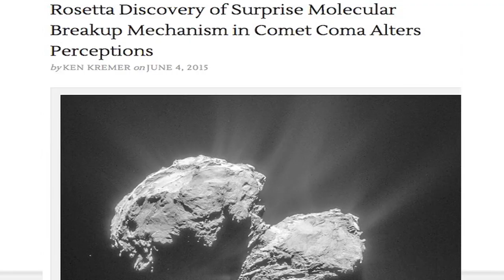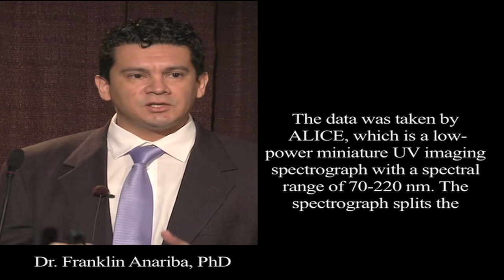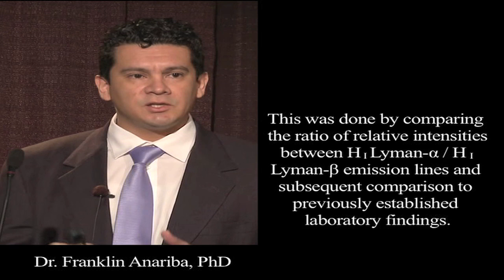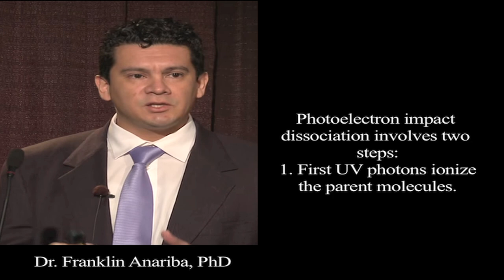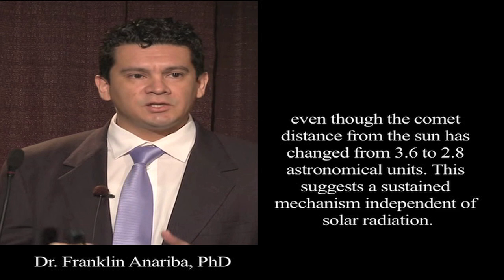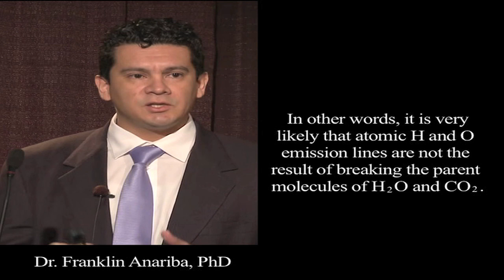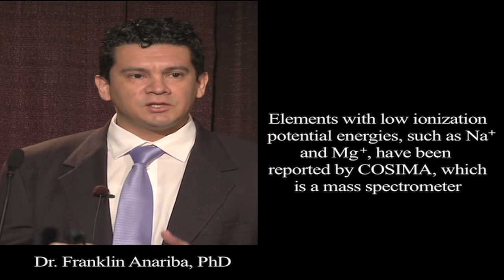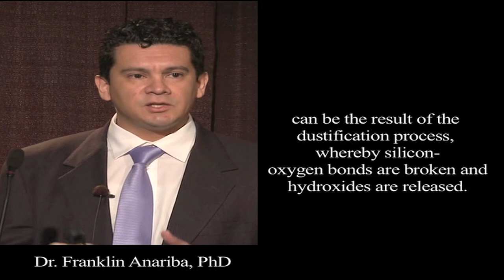Electrochemistry on Comet 67P | Space News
At the forthcoming Thunderbolts EU2015 Conference: Paths of Discovery in Phoenix, AZ, Dr. Franklin Anariba will be a featured speaker.  He is a specialist in electrochemistry and a lecturer at Singapore University of Technology and Design. Today, we asked Dr. Anariba to offer his analysis of the evidence for electrochemical processes on comet 67P.

In late 2014, scientists studying data from Rosetta’s Ion and Electron Sensor made the completely unexpected discovery of electron densities and fluxes much too close to the comet nucleus. Scientists interpreting spectroscopic data suggest that these electrons play a role in breaking up water molecules and carbon dioxide supposedly spewing from the comet surface. However, this interpretation is an assumption based on the continued faith in the icy-comet theory. But is another interpretation possible?